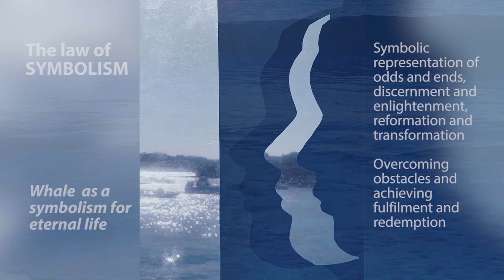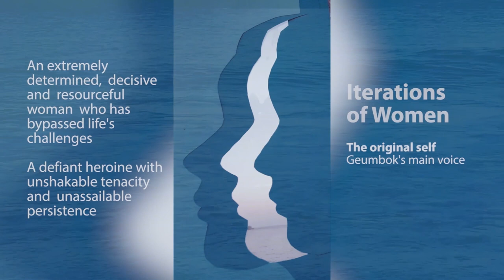Whale by Cheon Myeong-Kwan 2023 KLRC Book Review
Whale by Cheon Myeong-Kwan | 2023 Korean Literature Review Contest

I am extremely grateful for the opportunity to participate for the first time in the Korean Literature Review Contest. It is truly exciting to explore Korean literature. Whale is an innovative literary masterpiece that evokes some similar sentiments to the writings of Ralph Waldo Emerson.

The soundtrack and special effects used in this video were from Adobe Premiere Elements.

All the images were originally captured using a Samsung mobile phone. These images were mostly shot around Sydney Harbour and eastern beaches.

The stencil-type Hangeul title of the book and the vintage-style cinema ticket were made on tea-stained material.